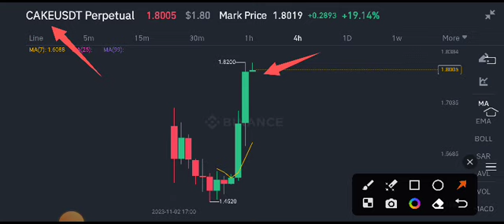Cake coin Price Prediction! Pancakeswap Cake Today News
Queries Solved:
1.  today target
2.  price today
3.  price prediction
4.  token today target